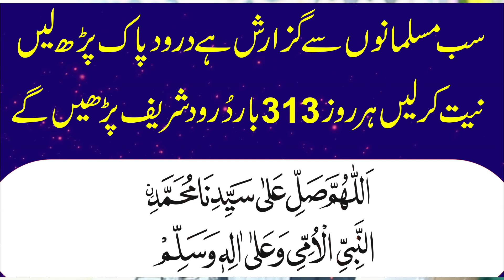Dr Suleman Misbahi New Bayan || Hum Pareshan Keon Hain By Suleman Misbahi Emotional Bayan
Suleman Misbahi Life Changing Bayan
Maulana Suleman Misbahi Latest Bayan Punjab Pakistan
Allama Suleman Misbahi world best motivational speaker
Peace Education